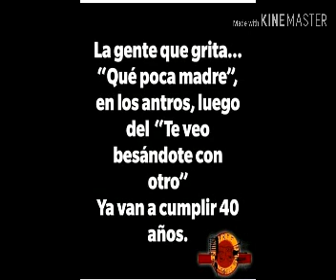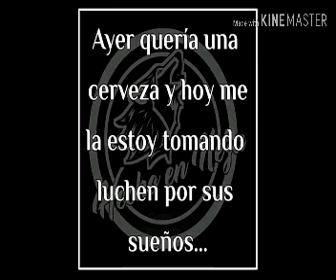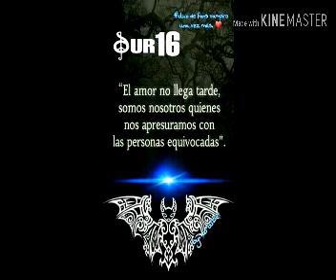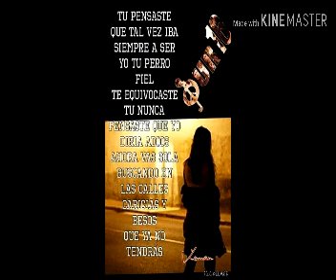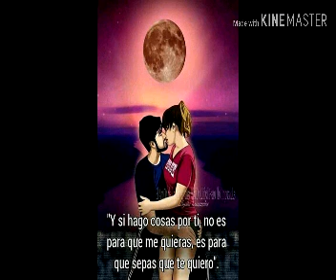Sur 16-Eco de un blues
Rock sur 16